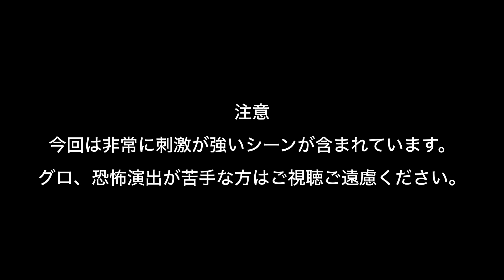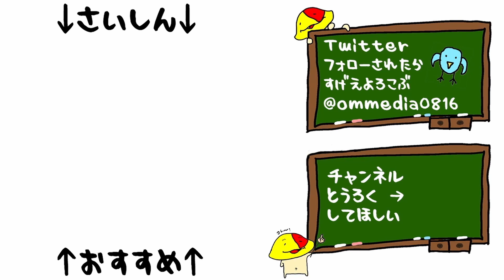#18 怖すぎるんだが？「真 流行り神2」[ホラー][SWITCH]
怖すぎるんだが？？？？

2019/7/18 発売 任天堂SWITCH 「真 流行り神1・2パック」

おむの活動をご支援くださる方はほしい物リストよりお願いいたします！

マイク N/D767a